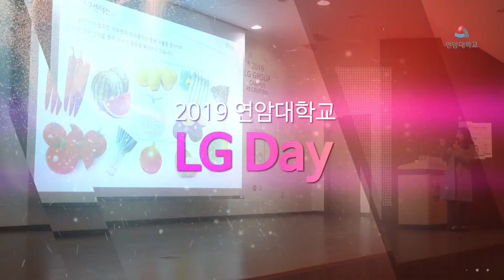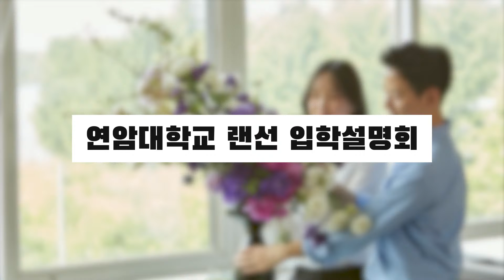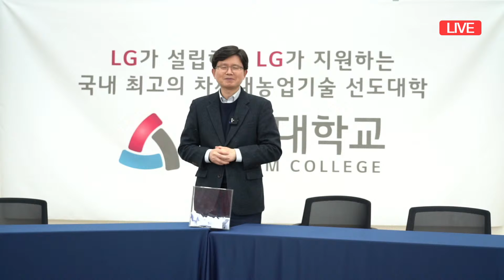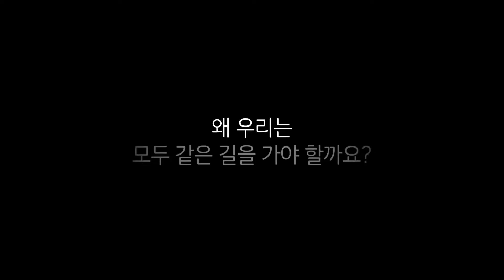[연암대학교] 정시 랜선 입학설명회